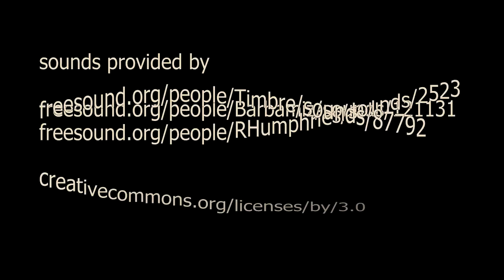Mandelverse Express 004 - Gnarl Berry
These berries are quite delicious, but they do cause powerful olfactory hallucinations. One unlucky Whiff and you'll shy away from these in favour of a more predictable treat.

Become a Mandelnaut!